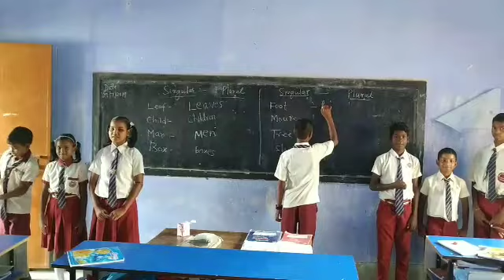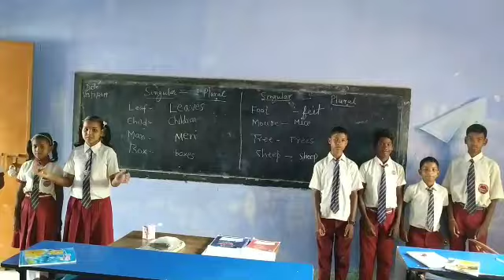Gyansetu.... Easy Learning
Govt. School Aruwan,